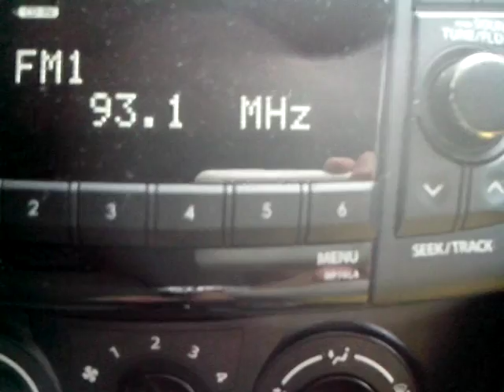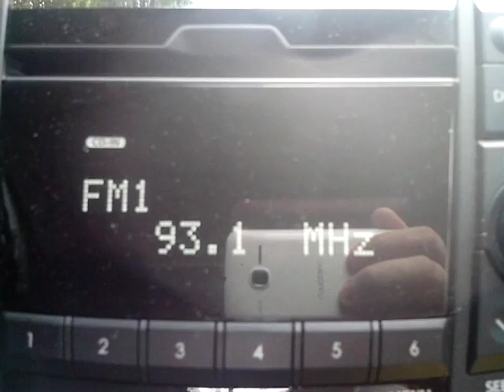DWRX-FM Monster RX 93.1 Metro Manila Aircheck (2016)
Monster RX 93.1 This is aircheck in 2016

1 End of Music
2 Monster News Opening